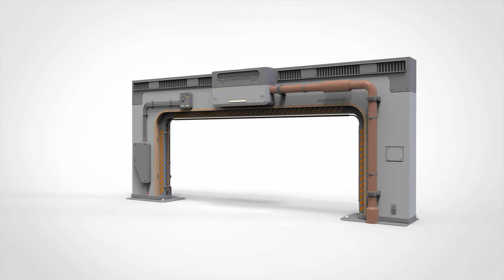sci fi Architecture kitbash 32